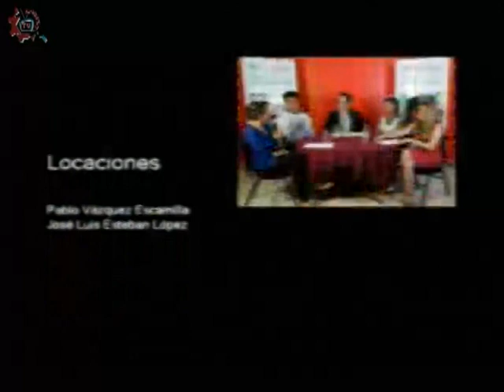20180626 CE1718/Formación en acción/Floristería II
Formación en acción. floristería II. Conduce: Sara Guzmán Corral. Invitados: Profra Araceli Morales. CECATI 13. Fecha de emisión: 29 de junio de 2018. Este y otros programas los puedes ver Producciones con fines educativos para secundarias técnicas en la CDMX, México.